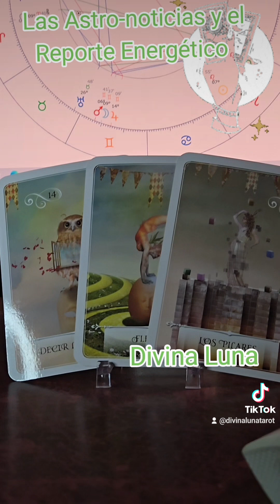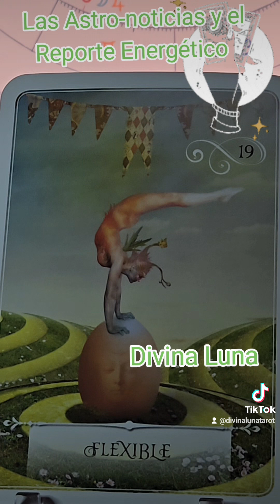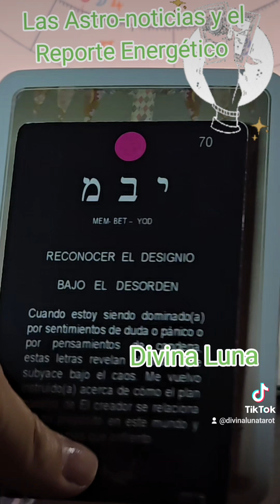Las Astro-noticias y el Reporte Energético del día de hoy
🌟 Astro Noticias y Reporte Energético del Día 🌟

✨ Luna en Géminis ✨

Hoy la Luna se encuentra en el signo de Géminis, lo que trae consigo una energía de dualidad. Este es un día en el que podrías sentirte dividido entre dos opciones o puntos de vista. Es importante que tomes el tiempo necesario para preguntar y reflexionar antes de tomar decisiones importantes. Si se te presenta una propuesta o situación, asegúrate de analizarla detenidamente y buscar consejos si es necesario.

🔹 Promoción y Comunicación 🔹
La energía de Géminis es excelente para promocionar tu trabajo, anunciar algún producto o servicio. Aprovecha esta Luna para comunicar tus ideas de manera efectiva y llegar a un público más amplio. Usa tu creatividad y habilidades de comunicación para destacar en tu campo.

🔹 Conjunción con Marte y Júpiter 🔹
La Luna está en conjunción con Marte y Júpiter hoy, lo que significa que es un excelente momento para tomar impulso y resolver situaciones legales. Esta combinación planetaria te brinda la energía y la determinación necesarias para avanzar en tus proyectos. Sin embargo, es crucial que mantengas tus emociones bajo control y no permitas que nublen tu razonamiento.

Consejo del Día:
Mantén un equilibrio entre tus emociones y tu lógica. Utiliza la energía de la Luna en Géminis para comunicarte claramente y promocionar tus ideas, pero asegúrate de tomar decisiones bien fundamentadas.

✨ ¡Que tengas un día lleno de éxito y claridad! ✨